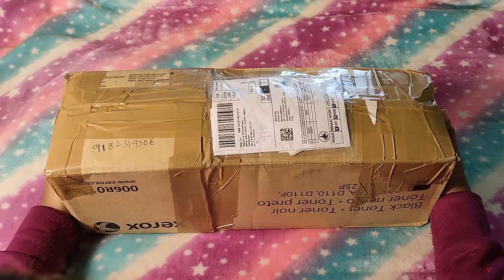Unboxing Miniature Kitchen Set | Miniature Ceramic Kitchen Items | Chota Cookhouse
Hi Welcome to Chota Cookhouse.
Miniature kitchen items.
In this video u can watch unpacking the miniature kitchen items.

Chota Kitchen Channel main thought was only the things which we used to cooking in miniature style, we tried in the way of primitive cooking using miniature utensil.